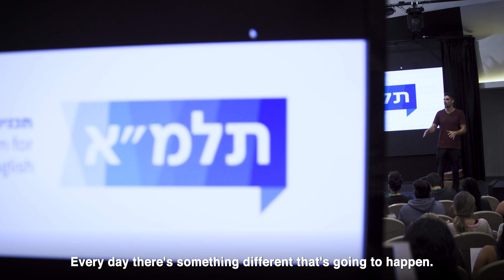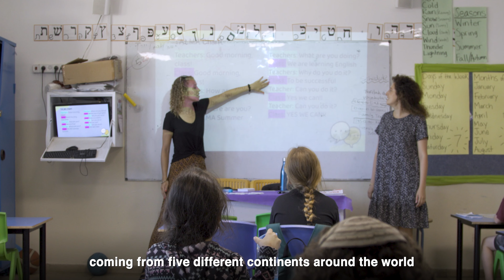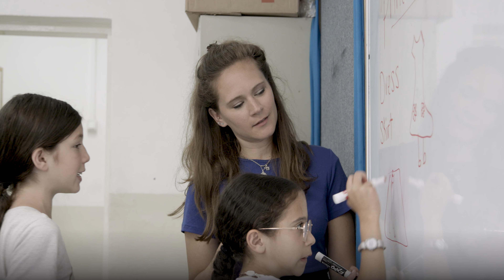TALMA Summer Fellowship 2022 - Fully Funded Israel Experience for Educators